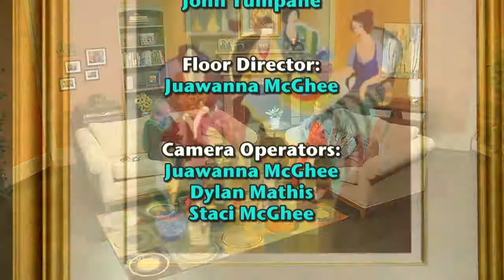Friends & Neighbors (feat. Dee Barnes)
Dee Barnes, Founder of His Wonderful Works, will share about the work of the ministry.   It is dedicated to bringing hope, healing, and freedom to the Body of Christ in the areas of family, relationships, and sexuality.  (Episode # 827)